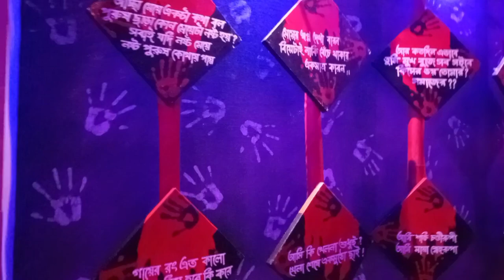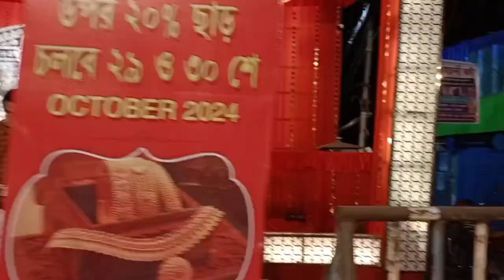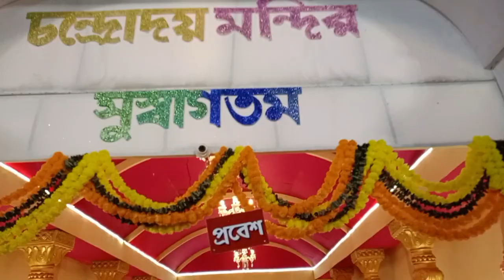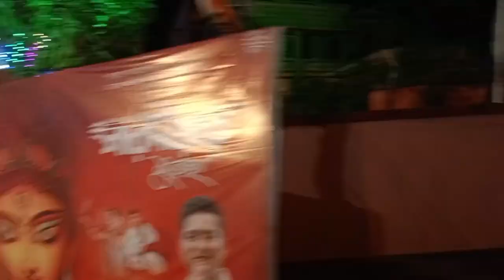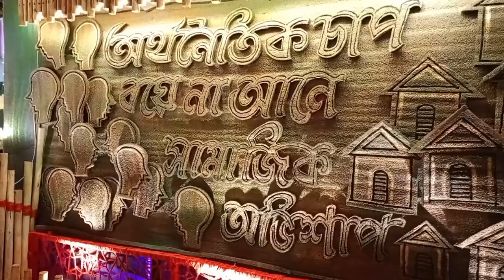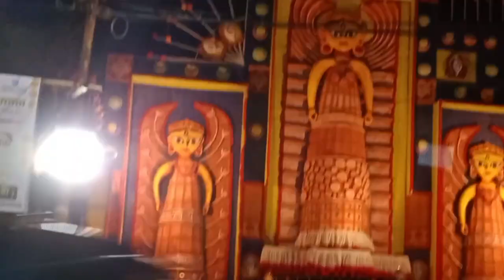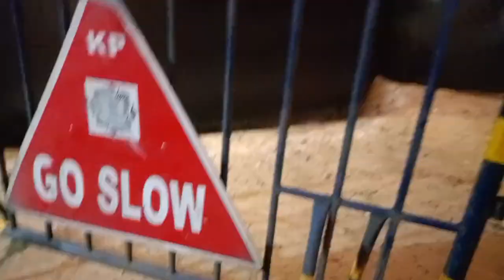সপ্তমী অষ্টমীর নতুন blog ভিডিও চলে এসেছে, কোথায় সবাই তাড়াতাড়ি চলে আসো।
Sweet couple Arpo❤️Taniya#youtubevideo#viralvideo#blogvideo#vlog#bangla#bengalivlog#viral YouTube Durga Puja blog#durgapuja2024#durgapujaspecial#durgapujafestival#couplevideo#couplevlog#couple